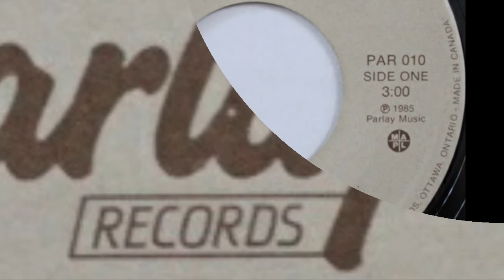John Stott - Simone, Rare Canadian Pop Rock 1985 45rpm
John Stott - Simone
Parlay Records, 1985

No information about Mr. Stott, though based on the label I would guess he is from the Ottawa area. The flip-side is a repeat. John Stott released a song after this titled "Annie", so maybe things didn't work out so well with Simone?